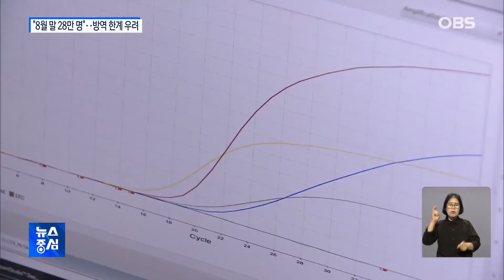코로나19 확진자 83일 만에 7만 명대.. "8월 말 최대 28만 명" 예측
코로나19 유행이
다시 확산하는 가운데
신규 확진자는 83일 만에
7만 명을
훌쩍 뛰어넘었습니다.
전파력이 강하고
면역회피 성질이 강한
BA. 5 변이가 사실상
우세종이 되면서
확산세를 이끌고 있습니다.

이처럼 확진자가 급증한 가운데
정부는 최근 수정한
유행 예측치를 내놓았습니다.
8월 말쯤 일일 확진자가
최대 28만 명을
넘을 것으로 예상했는데,
방역 체계가 한계에
달할 것이란 우려가